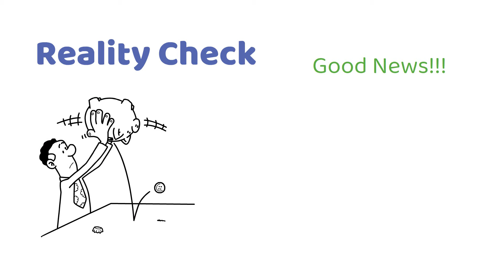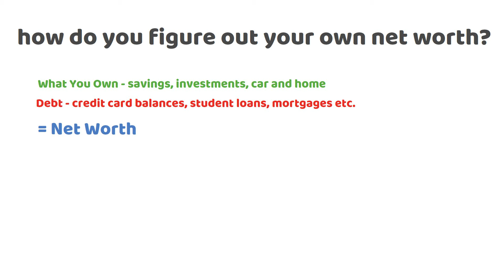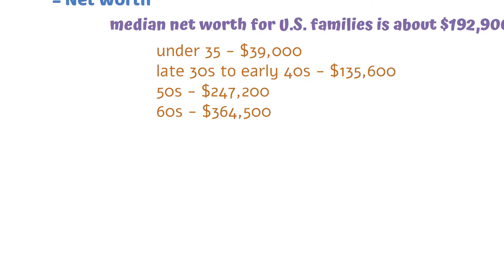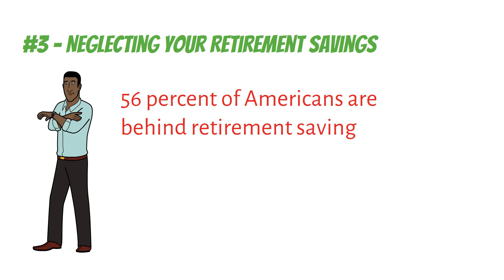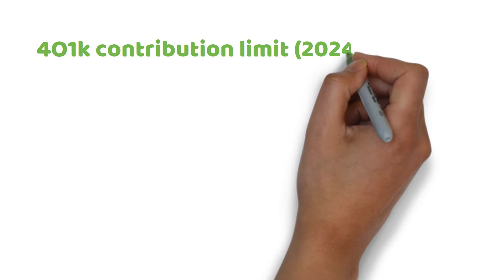Average Net Worth By Age (How to Get Ahead Even If You Are Late)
Did you know the average American household has a net worth of over $1 million? But here's the kicker - that number is skewed by the ultra-wealthy. The truth is, the median net worth is just $192,900. Feeling a bit behind? Don't worry, we've got the strategies to help you catch up and even surpass these numbers.
But wait, there's more to the story. Your net worth isn't just about a single number - it changes as you age. Ever wondered how you stack up against others in your age group? We're about to break it down for you, from your 20s all the way to retirement.
The reality is, many of us feel like we're falling behind when it comes to building wealth. But here's the good news: no matter where you are right now, there are proven ways to boost your net worth. In this video, we'll show you how to double your net worth faster than you ever thought possible. Ready to take control of your financial future? Let's get started.